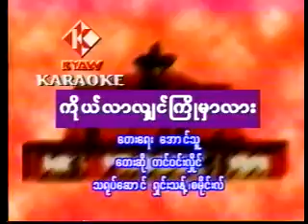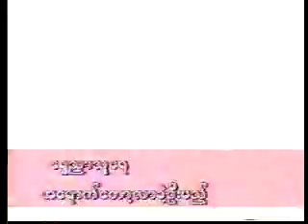Aung Thu - Ko Lar Yin -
ဆည္းဆာေနညိဳခ်ိန္မွာ ဧရာ၀တီျမစ္ကမ္းေဘးက.